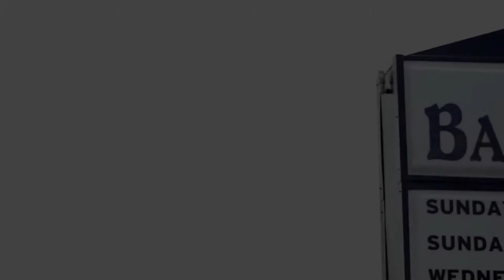Sermon: "The beauty and the saving power of Jesus Christ" (James Bell)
A sermon preached from Isaiah 53:1-7

--Southside Baptist Church in Gallatin, TN.